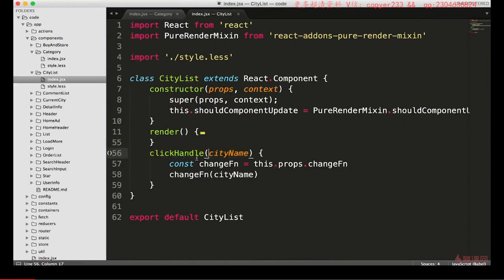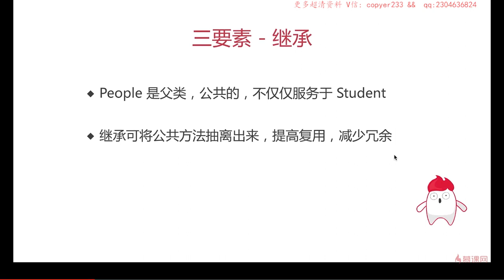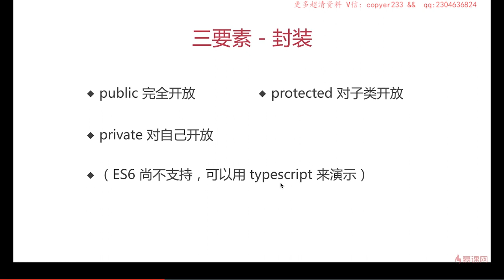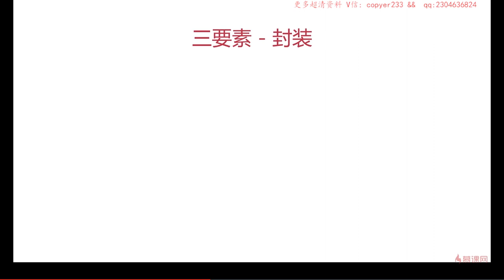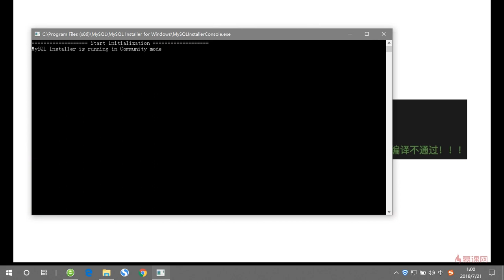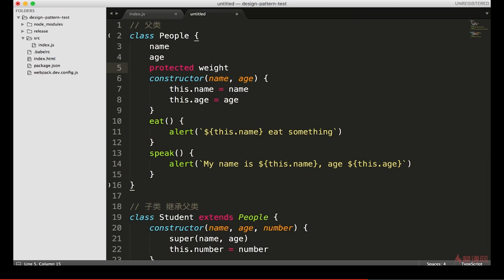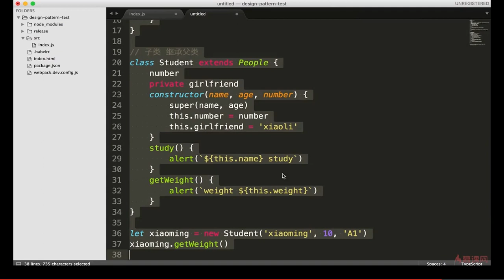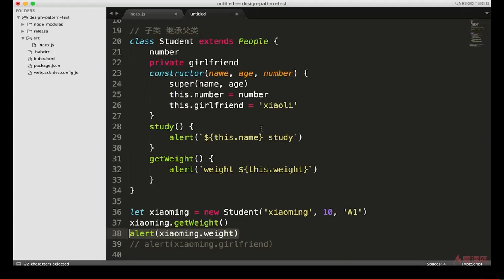2.7 面向对象 | 封装 —— Javascript 设计模式系统讲解与应用